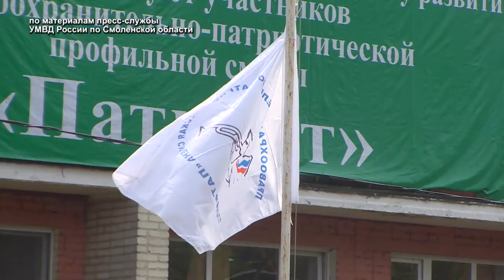Десна-ТВ: В Смоленской области проходит профильная смена «Патриот»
Подростки, оказавшиеся в трудной жизненной ситуации, стали участниками смены «Патриот». В этом году смена открылась на базе детского оздоровительного лагеря «Соколья гора» и приняла уже 110 участников.